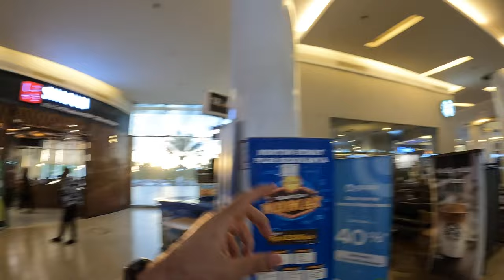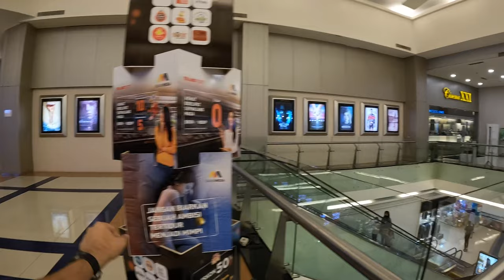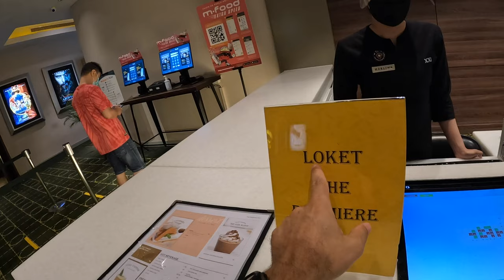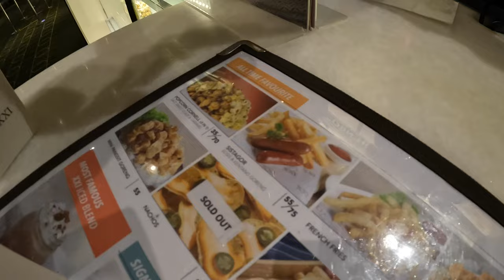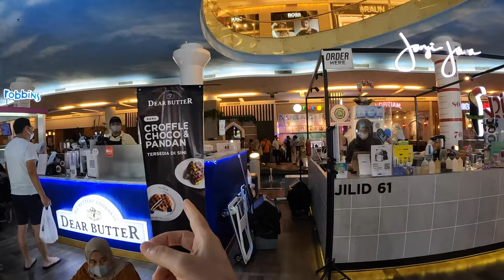Trans Studio Mall in Makassar, Indonesia 🇮🇩 | Makassar's BIGGEST Mall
After a few days of exploring the ins and outs of Makassar (and we still haven’t even scraped the surface!), we decided to treat the kids to a movie and ice cream. We wanted to get dinner, as well, but we found out that we barely made it to the last showing of the movie! Join us as we explore this huge mall in search of American junk food and the movie theater. This theater was one of the nicest movie theaters we have ever to and that says a lot since we used to live in Dubai. The mall was full of people enjoying fun Ramadhan activities.

To our new Makassar friends, search the crowds to see if you were there while we were!

Indonesia is made up of over 17,000 islands! How do you know which ones to visit? Watch our Indonesian playlists to help you decide. We explored Raja Ampat (West Papua), Bali, Flores, and a little bit of Jakarta (Java). This family vacation was all about the island of Sulawesi.

0:00 Welcome to the Mall
0:46 Restaurants
4:01 Retail Shops
9:40 Kids Zone
13:35 Movie Theater (Sonic 2)
16:16 Ice Cream